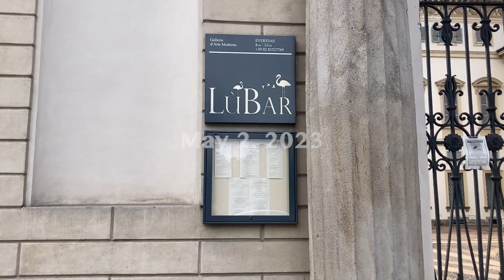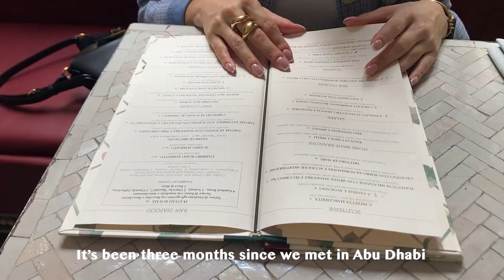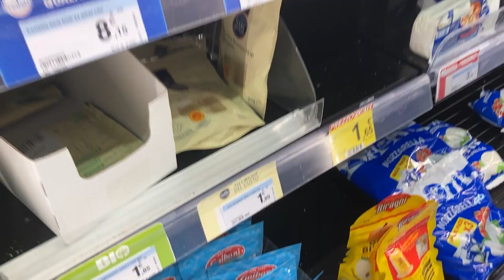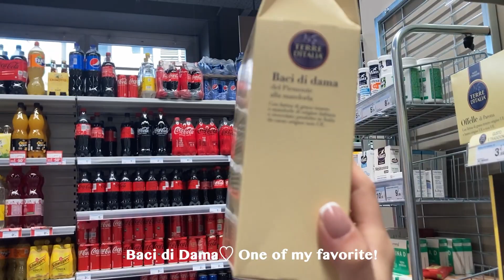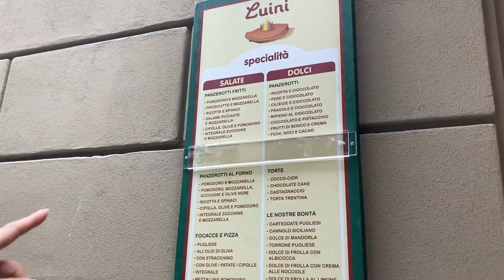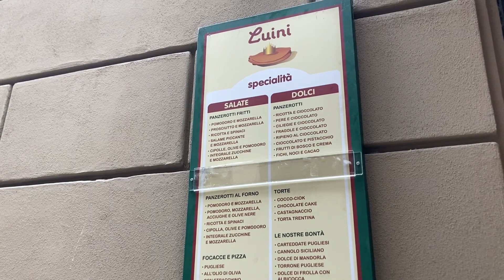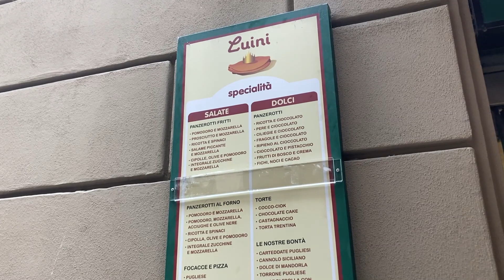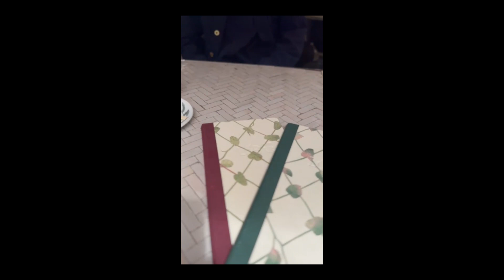【vlog】Milan CafeLunch | Gelato | Local Supermarket | Panzerotti Luini ミラノカフェランチ 買い物 ジェラート 激安パンツェロッティ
Ciao！トラベルバディのエマが仕事でミラノに来た日のvlog…もう１か月前💭
この日は（この日も）おいしいものいっぱい食べて、いっぱい笑って新規開拓もできた！ミラノに住んでるけど知らないことたくさんあるな〜と実感。アヒルとか。パンツェロッティとか。最近ミラノのvlogたくさんあげれててうれしい！次回もミラノです！お楽しみに♡

GRAZIE MILLE EMA😘

Ema visited me in Milan after a long flight. We enjoyed eating and shopping as always. It’s been a long time since I moved to Milan but I realized that Milan has so many things to do!
I am happy that I can share my life in Milan these days to my friends. See you soon in the next video ❤️

🗣 Japanese / English / Italian
📍 Milan, Italy
💻 Personal blog

🌎2021年9月〜イタリアのミラノで語学留学
👠バイヤー・英語コーチング